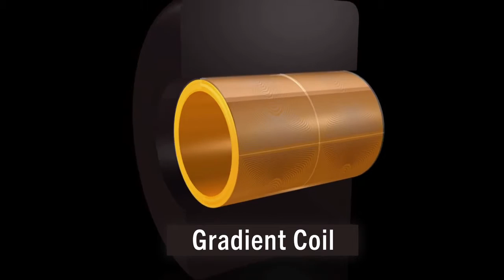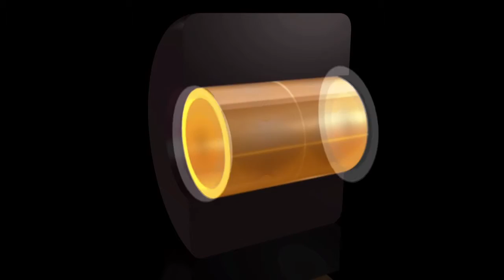Pianissimo™—Quiet MR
MR acoustic noise is one of the major complaints of patients and medical staff. Toshiba's patented Pianissimo™ technology significantly reduces the noise in and around the MRI environment, making exams more comfortable and easier to complete. With Pianissimo, exams no longer needs to be loud and disruptive.